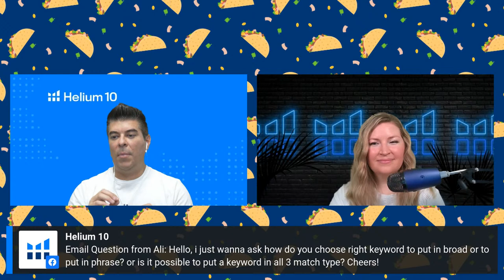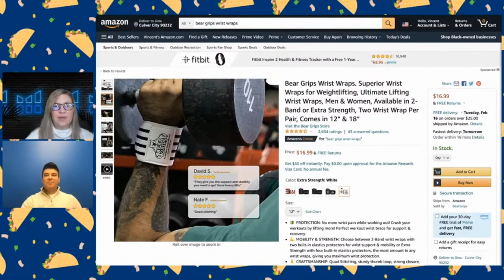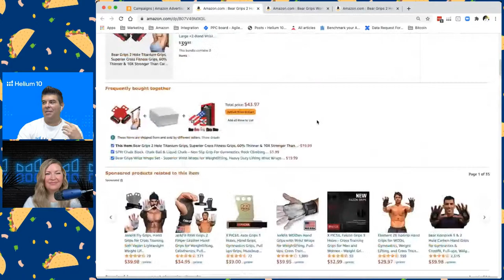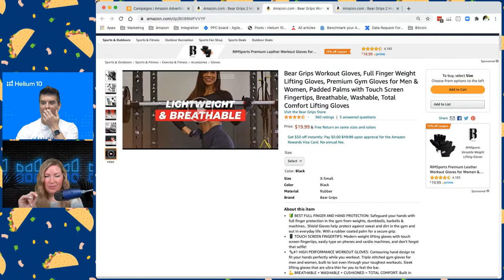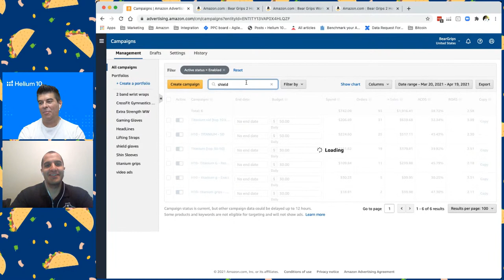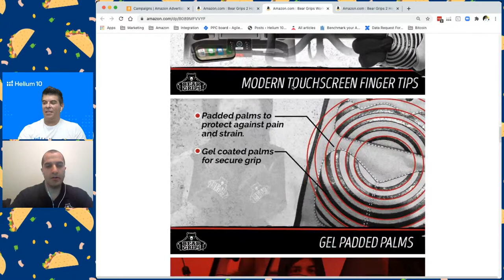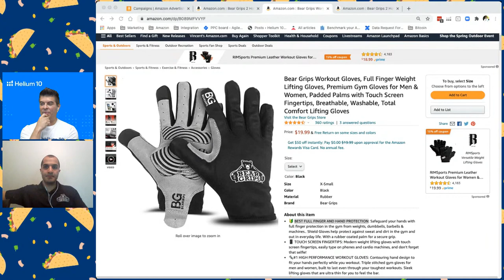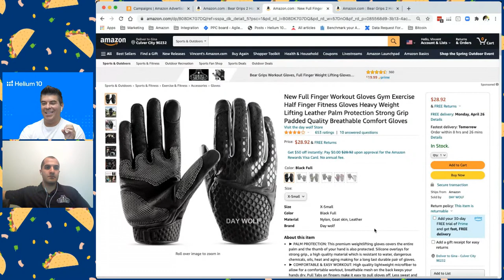2 for 1 TACoS Tuesday: PPC & Listing Optimization Strategy Results featuring Karyn Thomas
2 for 1 TACoS Tuesday: PPC & Listing Optimization Strategy Results featuring Karyn Thomas and a special guest user Kunal of Bear Grips, who put Vince and Karyn's tactics to the test!